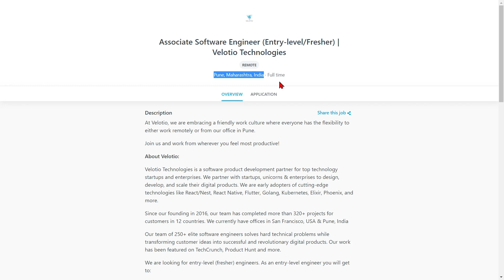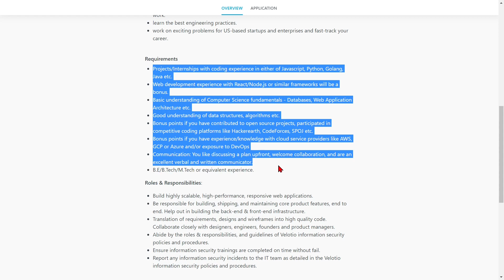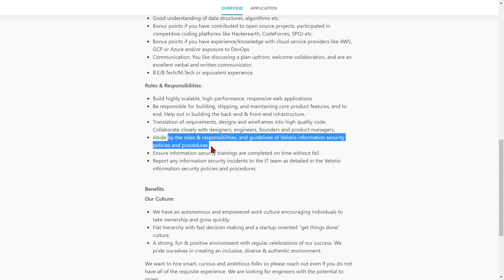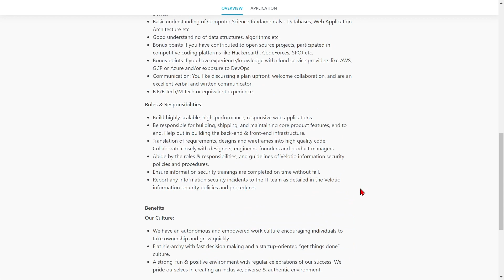Velotio is Hiring | Salary ₹45,000/Month | Freshers Eligible | Any Graduate | Latest Jobs 2023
Velotio invites Application for the Post of Associate Software Engineer.